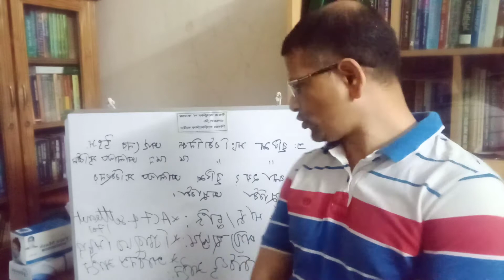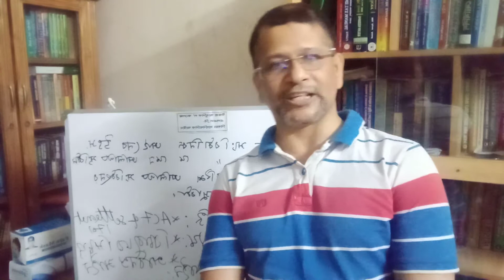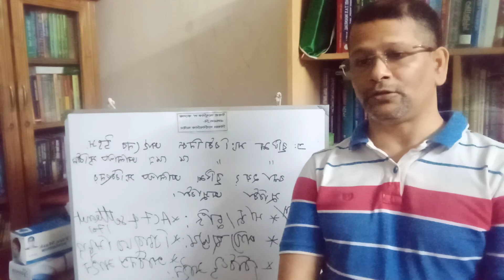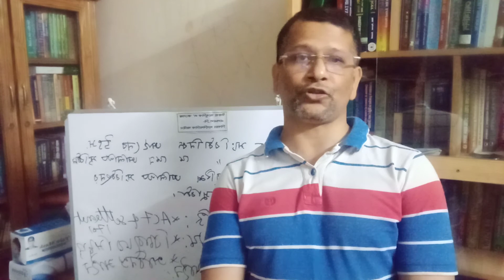Sources of british constitution, advantage & disadvantage of unwritten constitution of uk